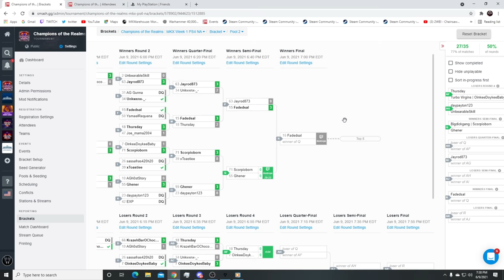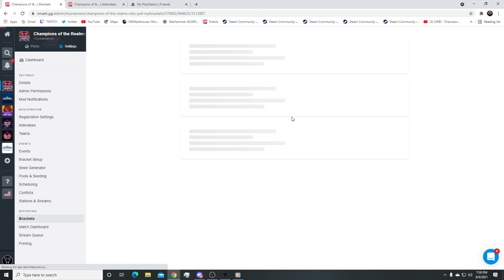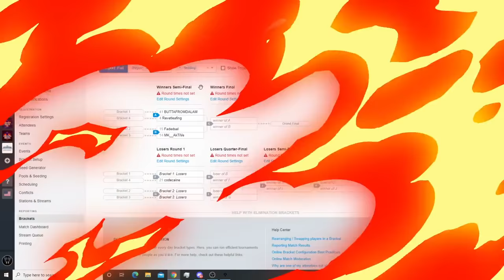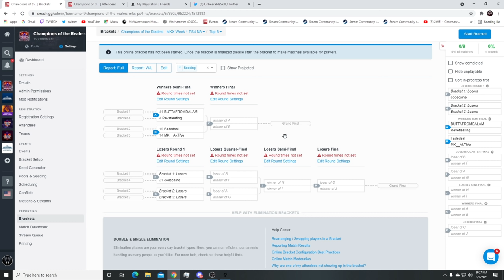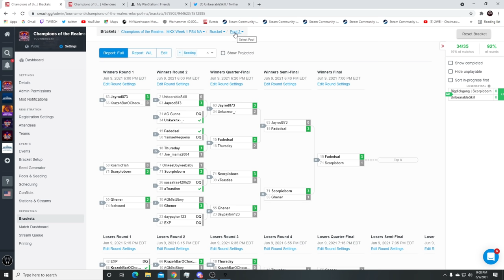Champions of the Realms: MKX Week 1 POOLS - Tournament Matches